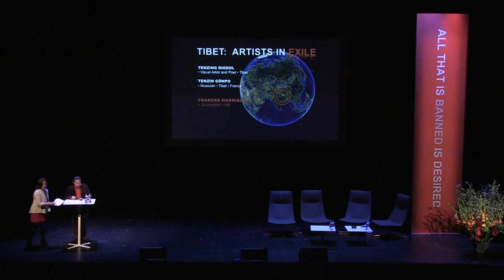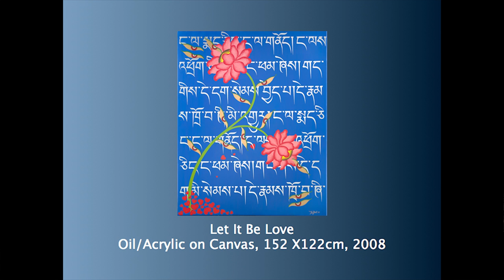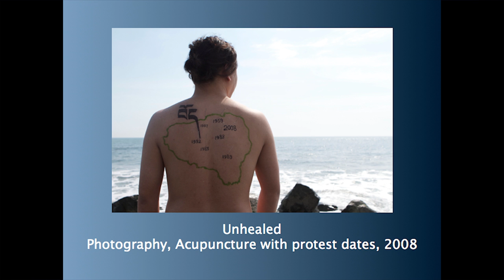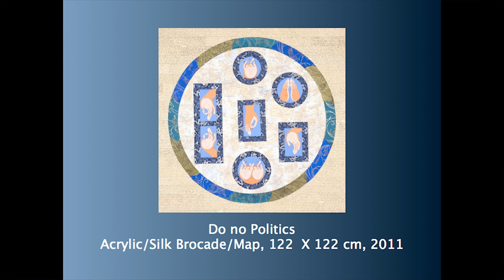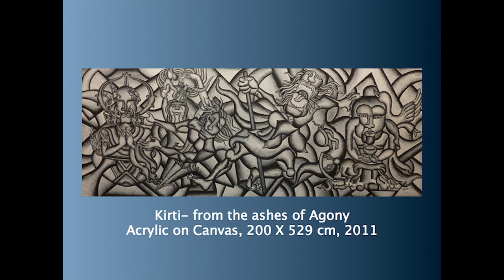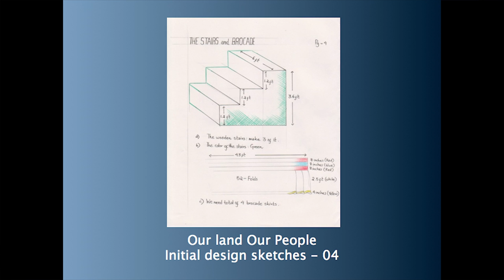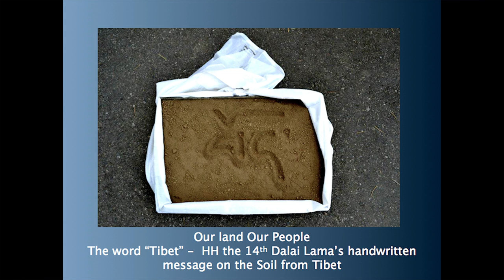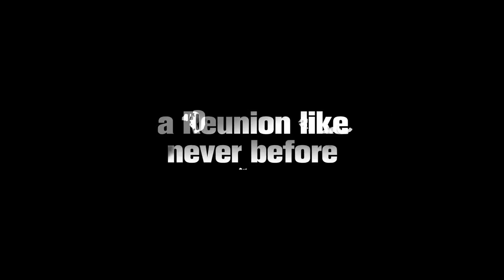All That is Banned is Desired, 2012: 'Tibet - Artists in Exile'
This was Session 7 on Day 1 of the conference 'All that is banned is desired' which was held in Oslo, Norway, in October 2012.

Speakers:
Tenzing Rigdol, Visual Artist and Poet (Tibet)
Tenzin Gönpo, Musician (Tibet/France)

Moderator:
Frances Harrison, Writer, Journalist and Broadcaster (UK)